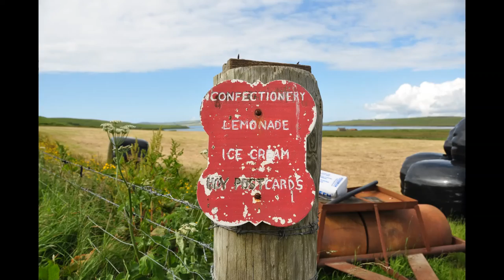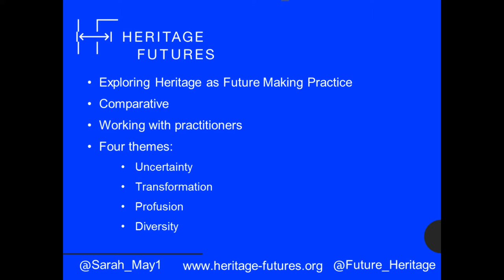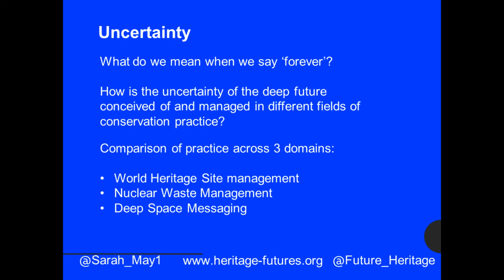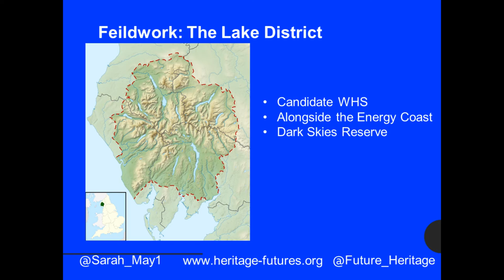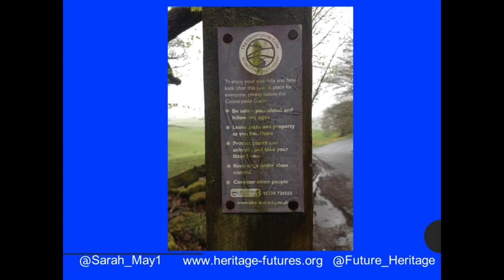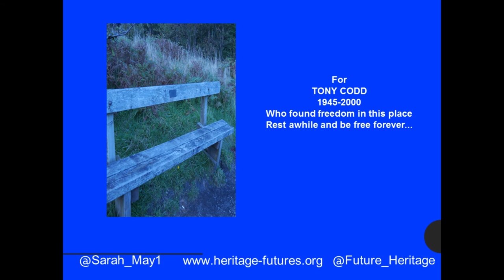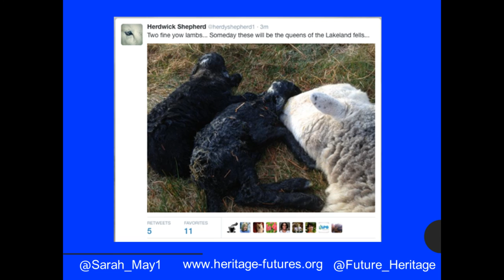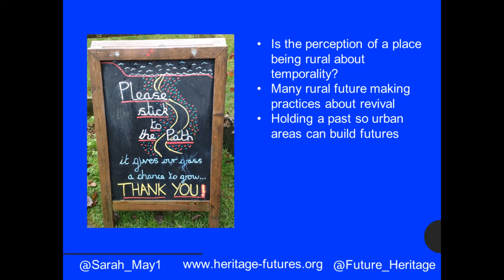Is the Lake District a rural area? - CHAT Orkney 2016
How do we know if a place is rural or urban? Of course there are various legal definitions and most people have a common sense division in their minds. According to either of these, the Lake District of northern England is clearly rural. But look closer and there are discrepancies. The property market has a substantial speculative element, so that the value of the land has been separated from what it can be used for. The drainage is closely linked to nearby urban requirements ‐ Thirlmere having been established as a reservoir for Manchester in 1984. Contrary to romantic notions of the freedom of rural landscapes, the Lakes are controlled by increasingly byzantine systems of control. The ‘Western Lakes’ or ‘Energy coast’ is dominated by the complex nuclear site of Sellafield and associated industries. So what is the experience of rurality in the Lakes, and how is it different for residents and tourists? Are there different temporalities associated with the rural? In this paper I will focus on the future making practice of this area and examine how concepts of rural and urban underpin those practices.

Session 1: Defining Rurality
CHAT Annual Conference 2016